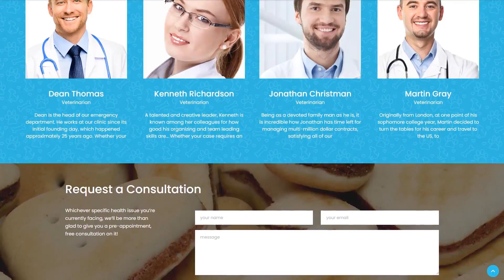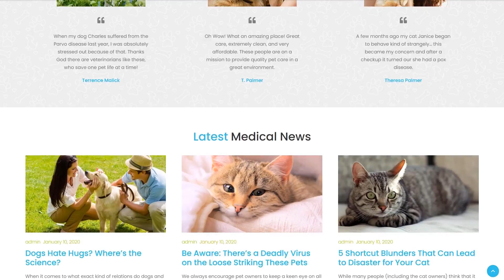Animals & Pets Responsive WordPress Theme by ZEMEZ Website Template - 62035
This one comes with Responsive, Admin Panel, Search Engine Friendly, Retina Ready, Team Members, Dropdown Menu, Google map, Sample content, Advanced Theme Options, Performance Optimization, Blog, Website Builder

Take Care of Your Pets With Fascinating WordPress Veterinary Theme
Have you already found your calling? If the answer is YES, your calling is veterinary and you are a great fun of pets, then check out the PetCenter WordPress veterinary theme. This one is full of exceptional features, which will allow you to forget about hard work in website building.
PetCenter is a fully responsive WP theme that looks beautiful on any screen types, so you don’t need to care about the device your visitors use. It will be fabulous in any case, especially with all the additional widgets and characteristics the WordPress veterinary theme includes.
It is time to go deeper and learn more information because PetCenter has a lot you should be aware of.
Each contemporary and high-quality website must include several headings and footers to be more eye-catching and look clear enough. With PetCenter you will receive 4 header styles and 3 footer styles, that are perfect to any taste. They are made by professionals and have a wonderful appearance.
Another significant and extra pretty feature is a timetable option. For any vet clinic, the schedule is important and changes right along. That is why the PetCenter WordPress veterinary theme contains vivid timetable boxes, that are pretty easy to understand and correct. Likewise grab the opportunity of booking the appointment on your website and use the smart calendar widget.
To decorate the website with remarkable images is easy thanks to the photo gallery with large boxes and attractive placement. You can choose the appearance of the sidebars accordingly to your needs. Don't forget about the parallax animations and background videos. They can add the unicity to your WordPress veterinary theme and attract more customers.
Moreover, PetCenter offers you to feel the power of a flexible and forcefull page builder. Take control over your site with drag-and-drop technology. Build the website carefully and without any efforts using more than 25 modules, presets library and, of course, drag-and-drop functionality.
What is one of the most important elements in the WordPress veterinary theme? Doctors! Showcase your team members and make the customers sure they are worth it. Present all your vets and share the details about them in bio. Believe it, it will be stylish and the visitors will be satisfied.
What is more? Use the content modules to add various content types to the page. Check the list of accessible modules:
buttons
images
countdown timer
pricing tables
sliders
contact forms, and others.
As a bonus, there are social media widgets, so you can surely attract the bigger amount of followers and customers via Instagram, Facebook or Twitter. Using the carousel and simple slider widgets add your website the dynamic as well.
The last feature that wants to impress you is a live customizer. It means that you can leave the page reloading for ages and see the changes immediately on the screen after you make them. Now your design is as simple to get as possible.
So, if you really need to create a vet clinic website, PetCenter WordPress veterinary theme is exactly the thing you have been always looking for. Don’t miss your chance to the way of the prosperous and successful veterinary clinic.